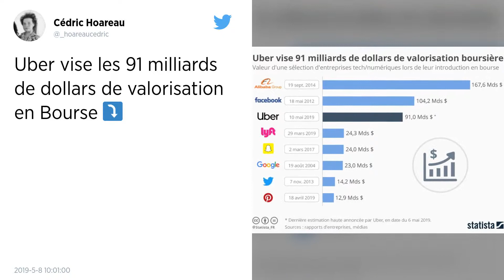Uber s’apprête à entrer en Bourse sur fond de grogne des chauffeurs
Uber s’apprête à concrétiser vendredi l’entrée en Bourse la plus attendue de l’année et certainement la plus richement dotée, ce qui a incité ses chauffeurs à manifester mercredi pour demander une meilleure rémunération.

Dans une dizaine de grandes villes américaines, dont New York et San Francisco - la ville californienne où sont nés Uber et son principal concurrent aux États-Unis Lyft - les chauffeurs ont été appelés à se déconnecter de la plateforme de réservation et à venir manifester devant les locaux.

À San Francisco, une manifestante devant le siège mondial d’Uber portait une pancarte énumérant ce que certains actionnaires d’Uber pourraient encaisser grâce à l’entrée en Bourse (« Initial Public Offering » -IPO- en anglais) : « Jeff Bezos (patron d’Amazon, NDLR) = 400 millions de dollars, Dara Khosrowshahi (actuel patron d’Uber, NDLR) = 10 millions, Travis Kalanick (fondateur et ancien PDG, NDLR) = 6 millions », par opposition aux « Chauffeurs = 0 dollar ».

La première cotation d’Uber à Wall Street devrait en effet intervenir vendredi, des débuts attendus fébrilement : l’entreprise est leader du secteur, célèbre dans de nombreuses régions du monde, a connu une croissance exponentielle mais… perd des sommes colossales sans que la rentabilité ne se profile à l’horizon.

Très attendue aussi parce que son rival Lyft, qui l’a précédé en Bourse fin mars, connaît des débuts boursiers difficiles.

Cette IPO prend donc des allures de moment de vérité pour Uber et Dara Khosrowshahi, nommé en 2017 pour améliorer une image très dégradée par des scandales à répétition, en vue de l’introduction en Bourse.